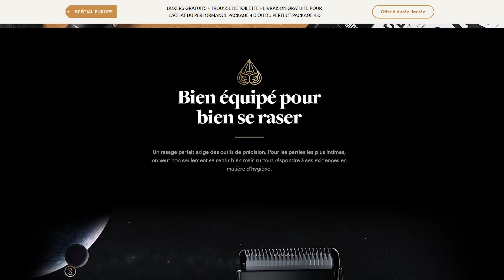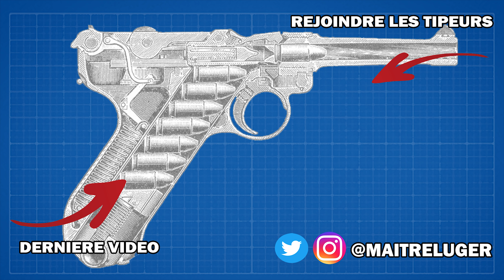Top 5 des Pistolets Militaires (que j'ai pu essayer)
00:00 Intro
00:37 Manscaped
01:34 Mentions honorables
03:39 Top 5